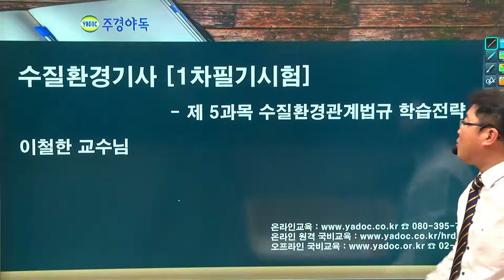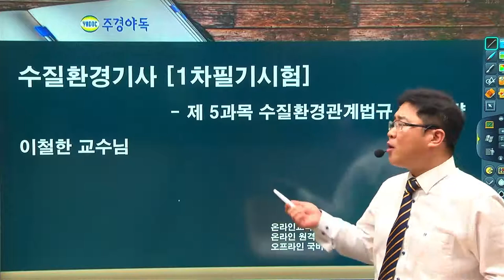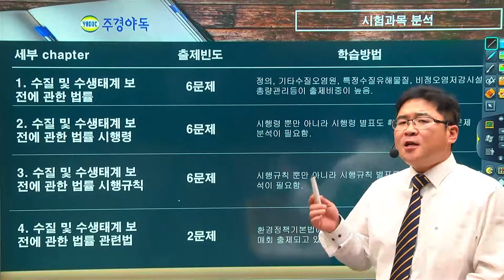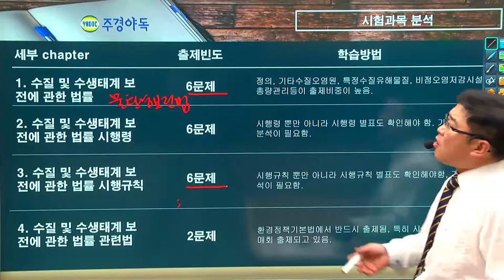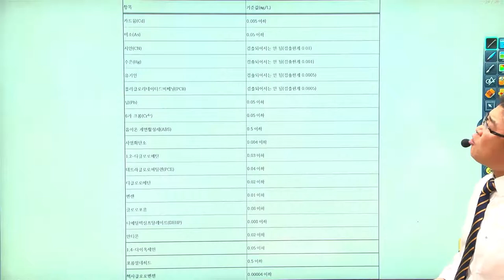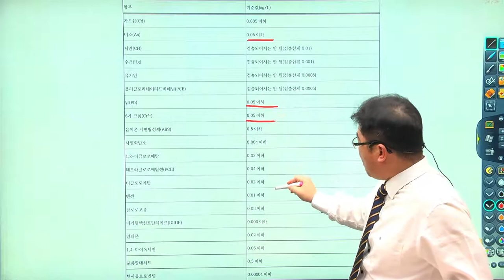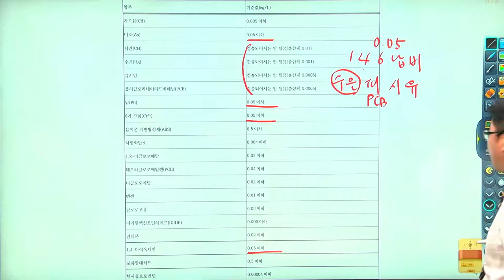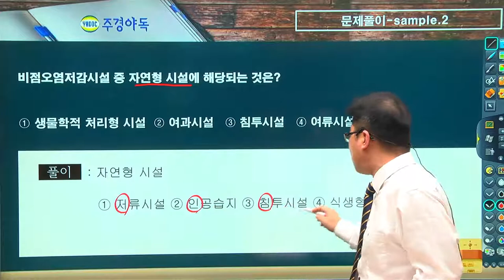수질환경기사 필기 제5과목 수질환경관계법규 학습전략 살펴보자!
1. 정의, 기타수질오염원, 특정수질유해물질, 비점오염저감시설, 총량관리등이 출제비중이 높습니다.

2. 시행령 뿐만 아니라 시행령 별표도 확인해야 함. 기출문제 분석이 필요합니다.

3. 시행규칙 뿐만 아니라 시행규칙 별표도 확인해야함, 기출문제 분석이 필요합니다.

4. 환경정책기본법에서 반드시 출제됨, 특히 시행령 별표부분은 매회 출제되고 있습니다.